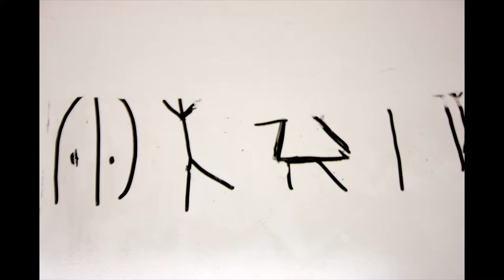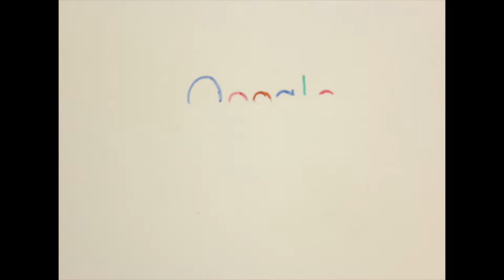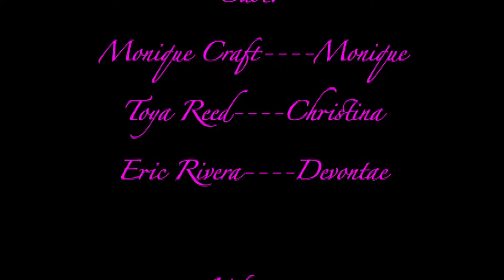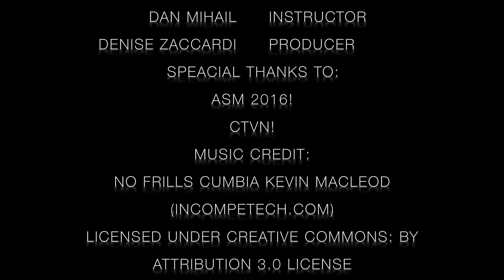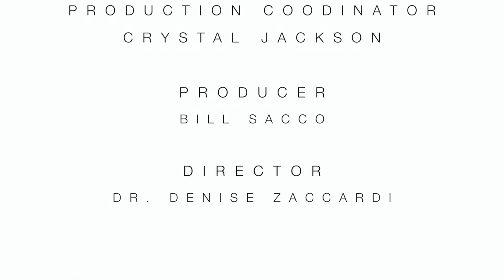Hard Cover Ep. 657|| Teen Relationships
This episode focuses on Teen Relationships and how they can positively or negatively affect someone's life.

Youth Producer-  Laniya Bolton
Production Coordinator- Eli Rudavsky